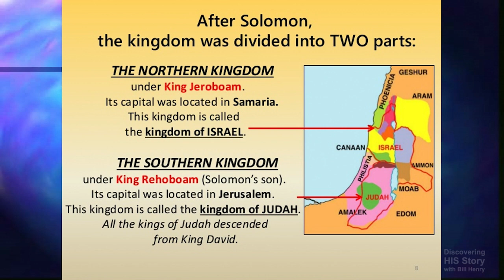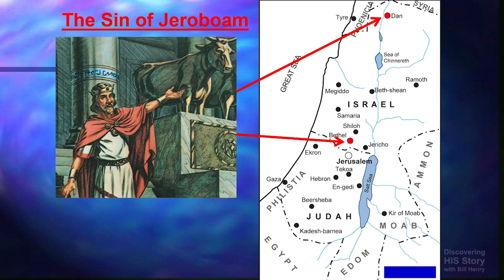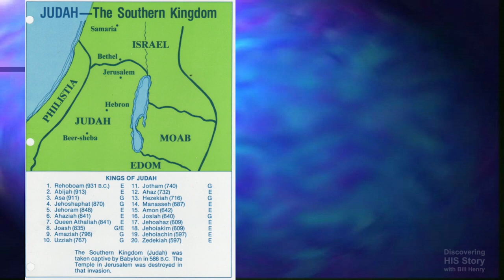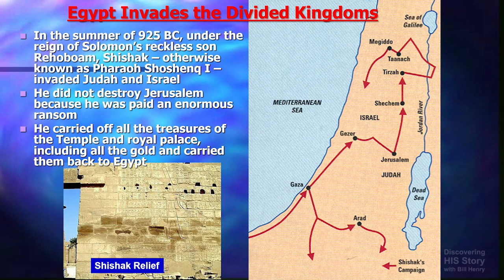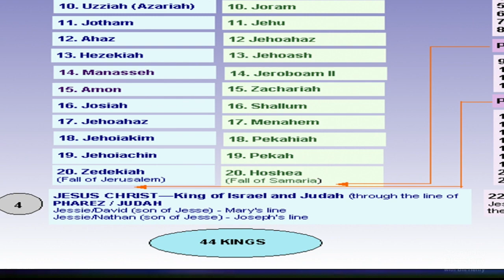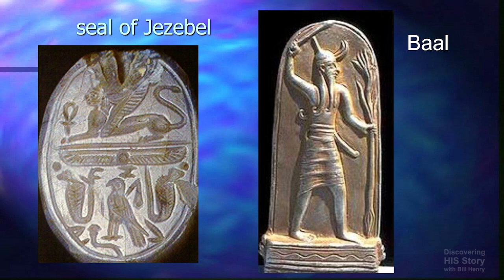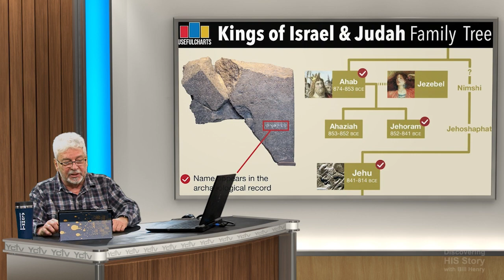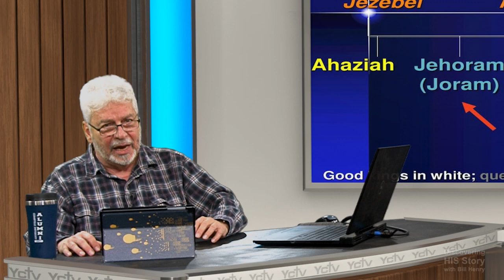Discovering HisStory program 24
Join Bill Henry as he reveals God's design in the history of mankind, integrating the Biblical record with secular history.